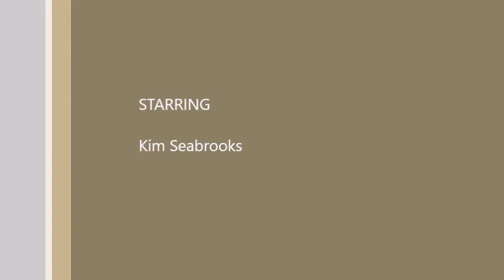Uphill Battle with Kim